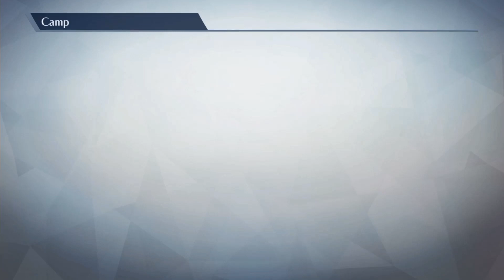HM08 Timed Onslaught LV72 Spellbane Yumi Opus - Fire Emblem Warriors Guide Video